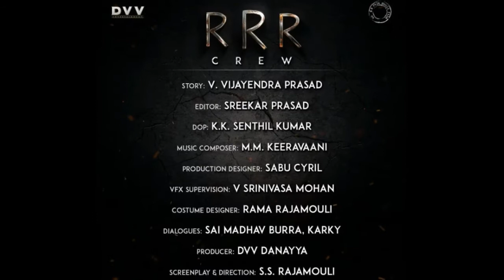RRR SSRajamouli NTR Ramcharan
rrr movie,
rrr launch live,
rrr movie launch live,
rrr launch video,
rrr first look,
rrr audio launch,
rrr announcement,
rrr allu arjun,
rrr actress,
rrr action,
rrr actors,
rrr aaa,
rrr army,
rrr audio launch live,
rrr ajman,
rrr budget,
rrr band,
rrr bgm,
rrr bollywood,
rrr begins,
rrr bhooti,
rrr bhojpuri,
rr budget,
rrr best group,
rrb group d,
beerops education,
brrr,
beerops,
brrr song,
brrrt,
brrra,
brrropseducation engineering drawing,
beerops education current affairs,
berro,
barros education,
rrr creations,
rrr ceremony,
rrr channel,
rrr clap,
rrr ceremony live,
rrr crew,
rr cinema,
rrr chief guest,
rrr cast and crew,
rrr characters,
c.k.c.rrr,
rrr dance,
rrr dvv,
rrr dance academy,
rrr date,
rrr dj,
rrr details,
rrr dj prince,
rrr director,
rrr dialogue,
rrr date teaser,
drrr,
drrr op,
drrr op 2,
drrr op 3,
drrr song,
drrrb,
drrr ost,
drrr amv,
drf,
drrr sound,
rrr event live,
rrr event launch,
rrr event video,
rr edits,
rrr event prabhas entry,
rrr exclusive,
rrr event full,
rrr event prabhas,
rrr event full video,
laioung e rrr,
rrr arabi e neri,
rrrramp e,
rrr fitness,
rrr full form,
rrr film,
rrr full movie,
rrr function,
rrr full event,
rrr first shot,
rrr full name,
rrr full,
f rrr iii vvv,
f rrrr,
rrr grand opening,
rrr grand launch,
rrr guest,
rrr ggg,
rrr gaming,
rrr heroines,
rrr hindi,
rrr hero,
rrr hyderabad,
rrr hotel mysore biryani recipe,
rrr hindi news,
rrr hindi trailer,
rrr hindu,
rrr highlights,
rrr hotel in mysore,
hrrr,
horror movie,
hrrh,
hrrr song,
horror,
herro,
heeriye,
hurrr comedy,
harry,
horror film,
rrr interview,
rrr in hindi,
rrr in prabhas,
rrr in bollywood,
rrr images,
rrr inauguration,
rrr in prabhas entry,
rrr in yash,
rrr information,
rrr intro,
i due rrringos nel texas,
rrr jr ntr,
rrr jr ntr entry,
jason rrr,
joe budden rrr,
jack darr,
jack johnson rrr,
janudi milgi re,
jr ntr rrr movie,
jr ntr rrr live,
rrr launch jr ntr entry,
jrr,
jrrsu,
jrrt,
jrr tolkien,
jerry,
krrish,
jeep,
jrrj,
jrri,
jrrokin,
rrr kannada,
rrr khatarnak,
rrr kannada movie,
rrr ki vines,
rrr kawmna,
rrr kannada news,
rrr khan,
rrb ka full form,
rrr kalyan ram,
sss k rrrr aaaa,
rrr launch prabhas,
rr launch date,
rrr launch live stream,
rrb latest news,
lrrr,
lrrr wuv,
lrrreconcilable ndndifferences,
lrrr friends,
lrrr futurama,
lrrr ruler of omicron persei 8,
lrrr and ndnd,
lrrrr haha,
lrrr eats a hippie,
lrrr omicron persei 8,
rrr movie launch,
rrr movie trailer,
rrr making,
rrrm high school,
rrr ntr,
rrr new movie,
rrr new teaser,
rrr ntr look,
rrr new look,
rrr ntr entry,
rrr new trailer,
rrr name,
rrr ntv,
rrr new movie trailer,
n tv rrr,
rr n,
rrr opening ceremony live,
rrr opening full event,
rrr opening live,
rrr opening video,
rrr opening prabhas,
rrr opening event,
rrr opening ceremony full video,
rrr opening ceremony video,
rrr opening full video,
r o,
rrr prabhas,
rrr pooja,
rrr production,
rrr prabhas entry,
rrr poster,
rrr pooja ceremony,
rrr press meet,
rrr pictures,
rrr promo,
rrr puja,
prrr,
prrrum,
prrrr039,
prrra,
brrra pa pa,
prrr dance,
prerna,
parrot,
prr1,
preeti,
rrb question,
rrb question paper,
rrb question answer,
rrb questions 2018,
rrb question paper in kannada,
rrb question group d,
rrb question paper 2018 tamil,
rrb question paper group d,
rrb q,
rrb questions paper 2018,
rrr reaction,
rrr ram charan,
rrr raj,
rrr release,
rrr ravi,
rrrr rrrr,
rrrr film,
rrrr movie,
rrr song,
rrrrttt,
rrrrtt,
rrrr trailer telugu,
rrrr4,
rrr songs,
rrr south movie,
rrr shooting start,
rrr shooting live,
rrr swag,
rrr starting,
rrr ss rajamouli,
rrr set,
s s rajamouli rrr,
red s,
radiotehnika rrr s-400 m,
rrr trailer,
rrr telugu movie,
rrr teaser,
rrr title,
rrr tv9,
rrr teaser rajamouli,
rrr telugu,
rrr trailer hindi,
rrr telugu movie trailer,
t rrrr,
rrr t,
rrrf t,
rrr updates tv9,
rrb update,
rrb upcoming vacancy,
rrb unit,
rrb upcoming,
rrb unacademy,
rrb upcoming vacancy 2019,
rrb upcoming notification,
rrb update alp,
u r awesome,
u r beautiful,
u r my love,
u rite,
u r my mla,
u raise me up,
u r the reason,
u r not alone,
u r my everything,
u r so beautiful,
rrr vlogs,
rrr video songs,
rrr villain,
rrr vines,
rrr vaseem khan,
rrr vvv,
v